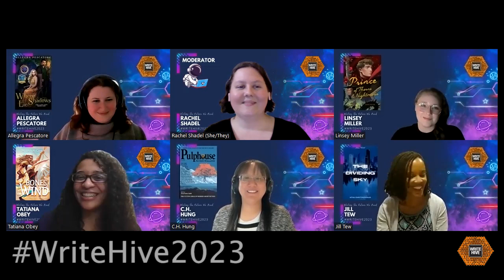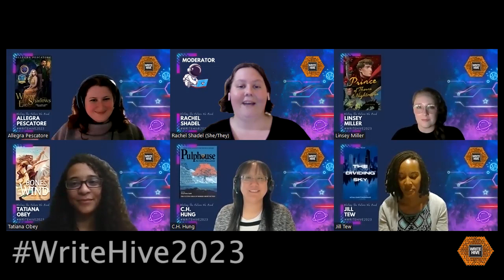How to Subvert Tropes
There’s no denying that we love our favorite tropes — admit it! Sure, we gravitate to certain tropes in what we read, but does it ever cross the line into cliche? Maybe there’s tactful methods to subvert tropes to avoid becoming problematic. What can you do in your writing? Find out in this panel discussion!

Featuring:
C.H. Hung
Allegra Pescatore
Tatiana Obey
Linsey Miller
Jill Tew